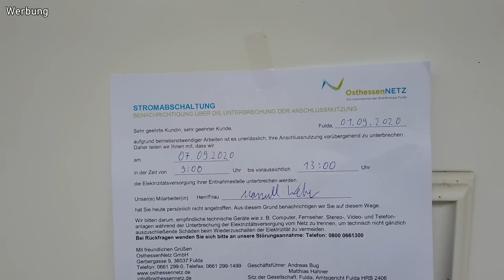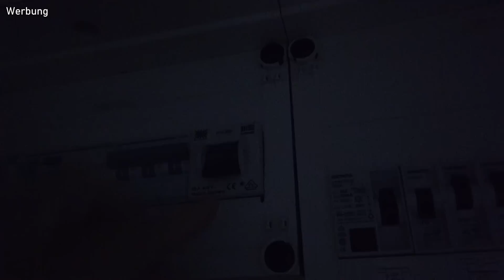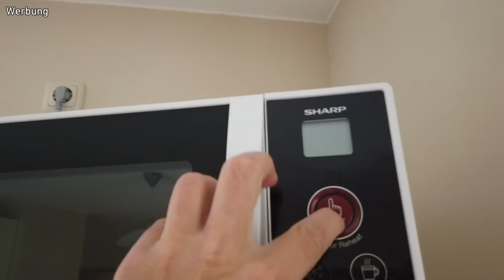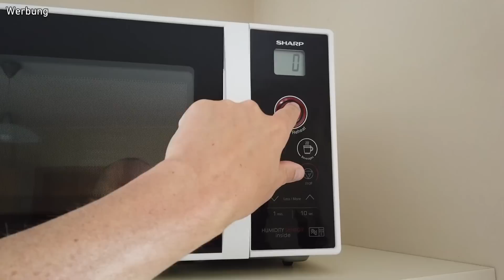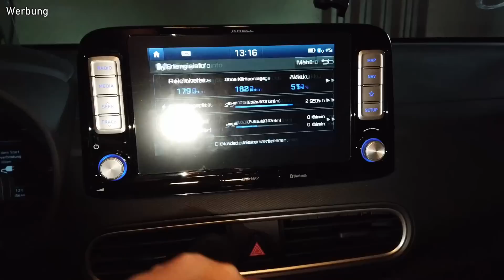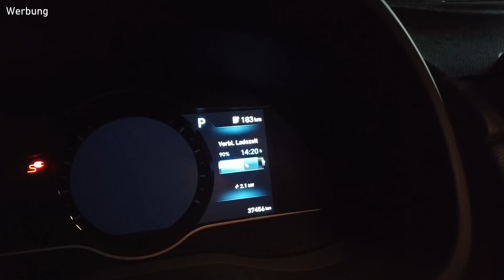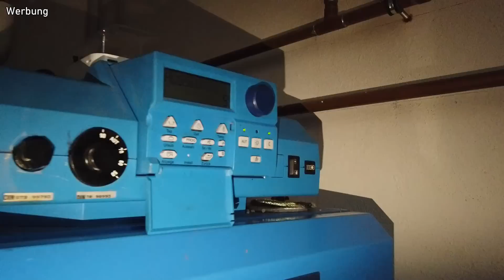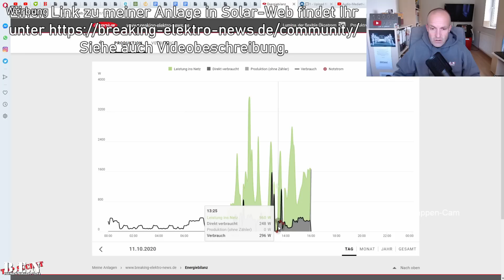Ziel autark wohnen Teil 2: Notstrom von der Photovoltaikanlage ohne Haus-Akku und Netzfreischaltung😮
Schukomat bei amazon*
Mein Einfamilienhaus wurde im Jahr 1997/1998 errichtet und wird aktuell mit einer Öl-Zenralheizung mit Wärme versorgt. Im Jahr 2011 habe ich eine Photovoltaikanlage mit 9,12 kWp Leistung auf dem Dach installieren lassen. Diese kann auch zur Eigenversorgung genutzt werden. Allerdings nutze ich aktuell nur ca. 1.000 kWh von ca. 9.000 kWh Jahresproduktion tatsächlich selbst. Diesen Wert konnte ich in den letzten zwei Jahren auch nur erreichen, weil ich mittlerweile ein Elektroauto fahre und an schönen Tagen dieses über PV laden kann.

Bei so viel Überschuss und so wenig Eigenverbrauch überlege ich schon sehr lange, wie ich meinen Autarkiegrad erhöhen kann. Ich überlege eine Wäremepumpe und einen Hausspeicher, also einen Akku für die Photovoltaikanlage nachrüsten zu lassen. Wirschaftlich macht das zwar aufgrund der hohen Einspeisevergütung (28,74 Cent) nur bedingt Sinn, da ich aber auch für selbst verbrauchten Strom aus der PV-Anlage eine Vergütung erhalte (bis 30 % Eigenverbrauch ca. 12 Cent, ab 30 % 16 Cent), ist es dennoch aus Umweltsicht eine Überlegung wert!

Ich möchte Stück für Stück vorgehen und beginne in diesem Video die Umrüstung meines Hauses auf erneuerbare Energie, indem ich den Fronius Gen24 Plus Wechselrichter von der Firma einbauen lasse. Außerdem wird ein Smartmeter mit verbaut, um zukünftig einen Hausspeicher steuern zu können.

Der Fronius Symo Gen 24 Plus ist eine eierlegende Wollmilsau, denn er kann neben der Netzeinspeisung auch einen Akku mit Strom versorgen bzw. aus dem Akku den Haushalt dreiphasig mit Energie beliefern. Außerdem verfügt er über einen PV-Point. D. h. der Wechselrichter versorgt im Falle eines Netzausfalls eine spezielle Steckdose mit Strom und stellt somit eine Notstrom-Versorgung sicher. Hierfür ist keine Netzfreischaltung erforderlich. Ich als alter Nerd bin von dieser Möglichkeit begeistert. Und ganz nebenbei hat mir der neue Wechselrichter am 4. Oktober 2020 einen neuen Ertragsrekord in der Spitze beschert. 8,99 kW Leistung an einer neun Jahre alten Photovoltaikanlage mit einer Nennleistung von 9,12 kW ist schon ein beeindruckender Wert.

In diesem Video teste ich ausfürhlich die Notstromversorgung ohne Netzfreischaltung. Unter anderem wird "gekocht" 😁

Vielen Dank an dieser Stelle an und für die Unterstützung 😃

230 Volt-Steckdose für E-Autos*
22 kW moblie Wallbox*
NRG Kick 16A*
NRG Kick 32A*
NRG Kick 32A bluetooth*

0:00 Intro
0:50 Der PV-Point/Notstromversorgung
2:08 Kochen mit Notstrom
6:22 Elektroauto laden mit Notstrom
8:21 Zentralheizung mit Notstrom betreiben
9:44 Fazit zur Notstromversorgung